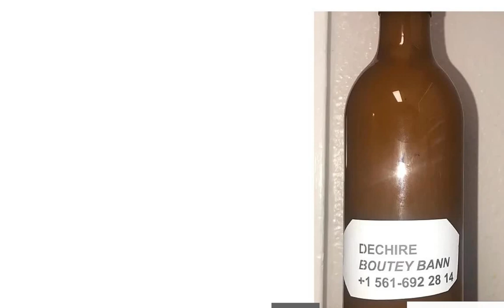MASAK ETAZINI, IRAN REAJI , 3E GUERRE MONDIAL PRAL KOMANSE